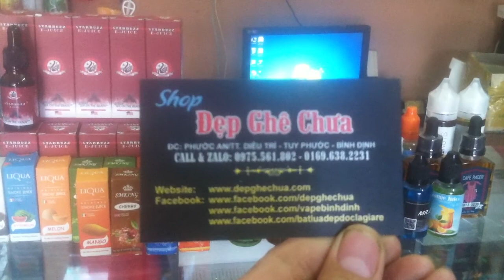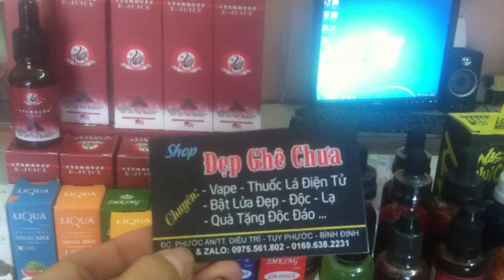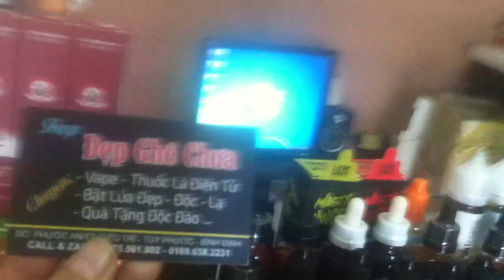Shop bán tinh dầu cai thuốc lá tại Quy Nhơn - Bình Định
Video clip: Chia sẻ cho mọi người biết đến shop bán tinh dầu cai thuốc lá tại Quy Nhơn - Bình Định

Kênh Youtube: Bật Lửa - Vape Bình Định

Call + Zalo : 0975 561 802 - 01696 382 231.